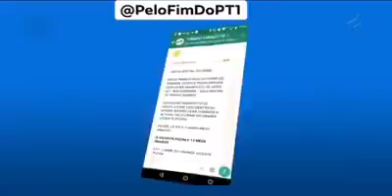BANDIDOS USAM WHATSAPP EM FORTALEZA PARA AMEAÇAR ELEITORES DE BOLSONARO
QuadrilhãoDoWhatsapp Criminosos em Fortaleza com passagens pela polícia foram presos com áudio de WhatsApp ameaçando eleitores de Bolsonaro no Ceará. Quem seria beneficiado com essas ameaças? 🤔